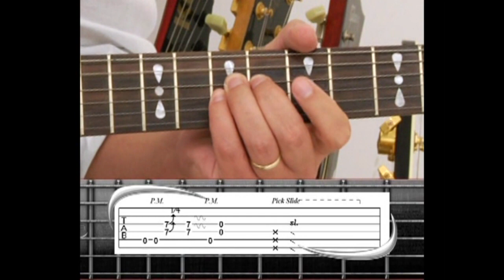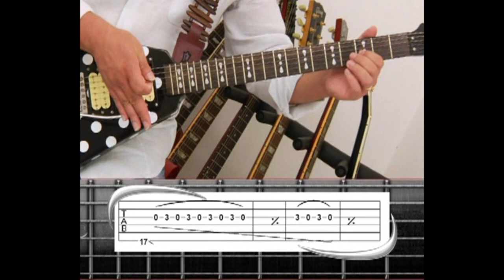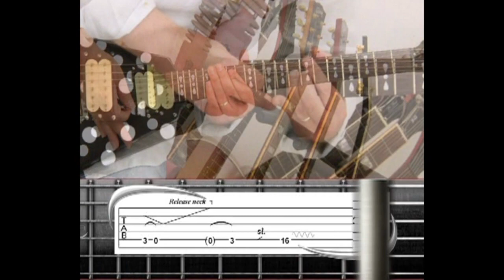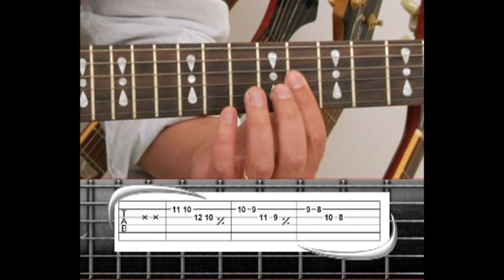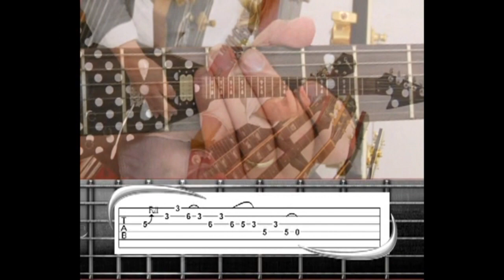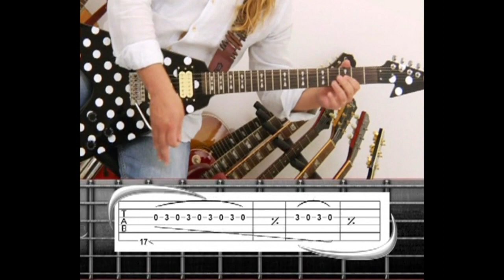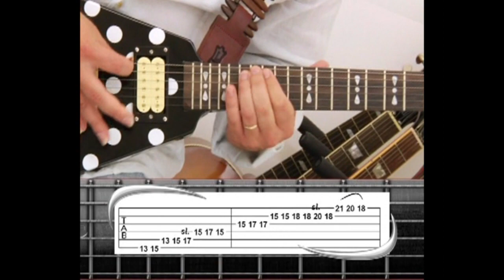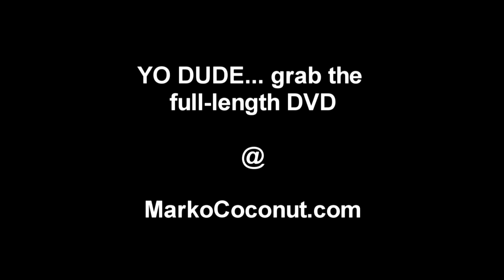I DON'T KNOW RANDY RHOADS Ozzy full guitar lesson part 6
OMG, the genius of the late-great Randy Rhoads is still alive and well. This song contains more guitar parts than most albums from the 80's era. Randy's ability still blows me away to this day.

I put this DVD out back in 2011 or 2012. You can still grab a copy at Guitar Center, Musicians Friend or Amazon. For this playlist, I decided to break the songs down by section. This way, every episode can be watched, played, and perfected before moving to the next section of the song.

Thanks,
Live, Love and Music,
~Marko